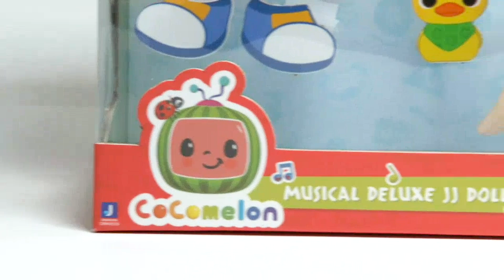Cocomelon Delux Doll CMW0058